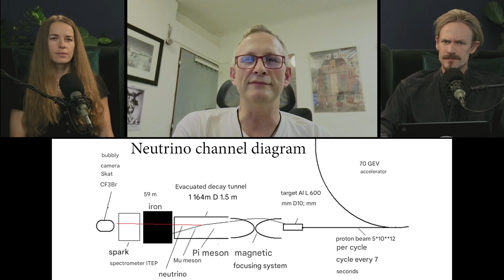DemystifySci #351 - Missing 7 minute critical introduction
In the official cut, my first words in the discussion were meant to set the stage for what I was to try to say later.

1. Neutrinos, which are a form of dark matter - because they cannot be detected by electromagnetic means - are real and proven (hence, if cold analogues can be made, which I discuss later, the weak force will allow for transmutation without the Coulomb barrier being a factor)

2. Russian researchers have considered the process in the same basket as the natural phenomena of Ball Lightning for three decades.

3. That the largest systematic study ever conducted in the field - by Proton-21 Labs of the Ukraine and Adamenko et.al. - showed that all elements in the periodic table and more, could reliably be synthesised from any metal and a disruptive focussed electrical shockwave. The estimated energy yield was 1000x that of the input (though some was lost in neutral emissions) This technology was transferred and verified in the US before it went dark.

The introduction was to ensure that moving forward in the discussion, it could be accepted that transmutation was real, proven and accepted to be related to ball lightning and later I was to clarify that Adamenko considered it due to dark matter in the core.

In the whole recording, I referred regularly back to the work of Adamenko, based on my belief that I had set the foundation for a conversation based on established fact. I had cited the labs 2003 awarded international patent and Adamenko et. als. 2006 book which the listener could have verified.

Given that this critical (in my view) foundational, but omitted, segment was only about seven minutes it would not have made much change to the near 3 hours run time. It is unfortunate that it missed the cut, I am sure it was just an oversight.

The bonus is, I get to drop in a few links, text and images for the listener to go and get up to speed on this incredible work.

I have long since moved on from "is broad-scale matter manipulation possible?" to "is hitting it with a big hammer the best way?"

Coherent Energy Transformations are real, they are proven and no special metal pre-treatment is needed. Either focussed shock or layered resonances are required with some element combinations being more responsive than others.